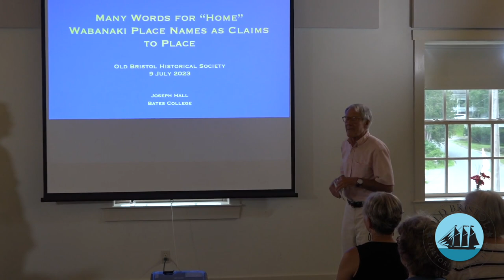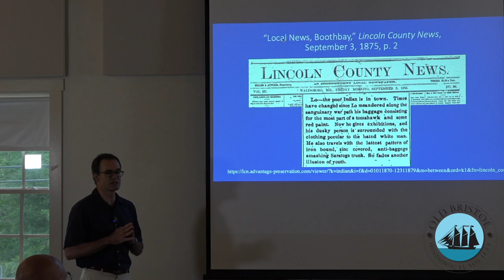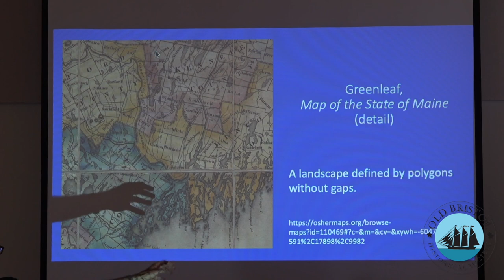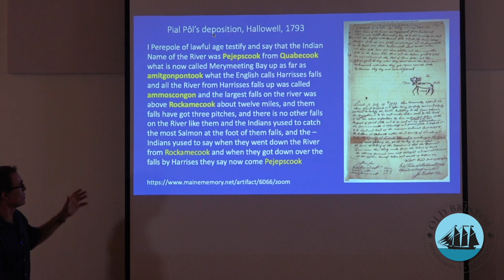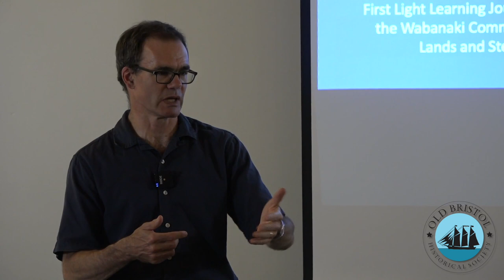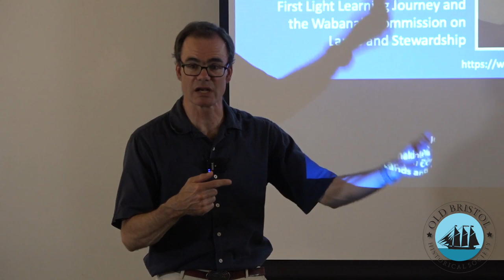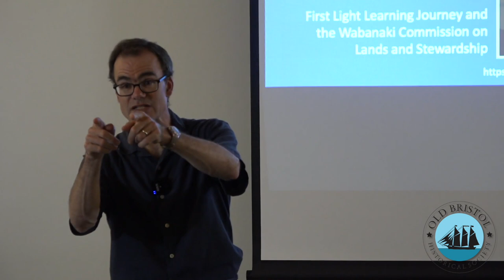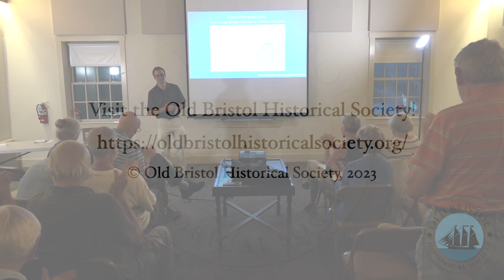How Names Suggest Wabanaki History and Presence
Joseph M. Hall Jr., Associate Professor of History at Bates College, shows how place names are clues for understanding the values and activities that connect people to a place. Wabanaki peoples inhabit northern New England, New Brunswick and Nova Scotia, and their place names evoke a particular set of relationships to Maine.